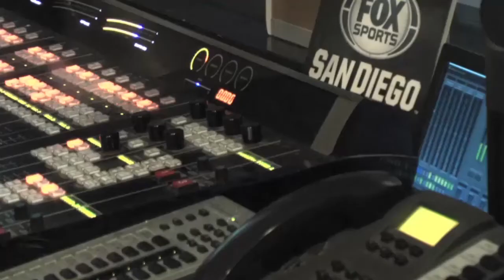Josh Lewin on his favorite memories from calling LT's games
Lewin began calling Chargers games in 2005.